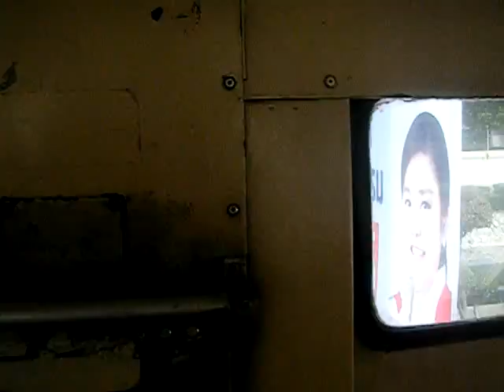スマートフォンを操作しながらハンドルを握るバンコクのバス運転手 A bus driver in Bangkok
A bus driver touching his smart phone while driving, Bangkok Thailand
「スマートフォンを操作しながらは危ない」って車内に書いてあるようだけど